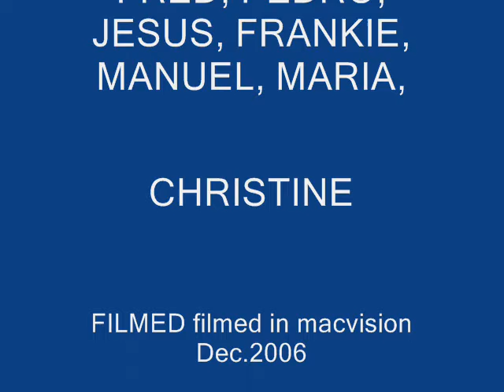Survivor Puerto Rico Three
again with the Puerto Rico trip